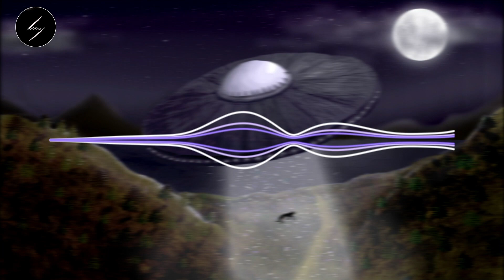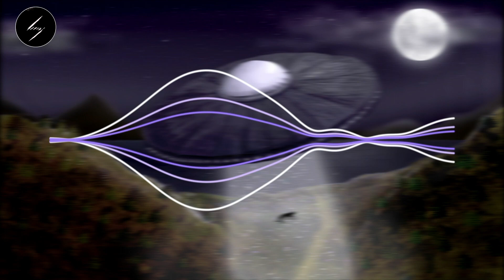Pendulum - Granite (SLATE remix)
This is my remix of Granite by Pendulum. I uh... missed the deadline for the splice contest but I spent a long time on this so I gotta release it without getting screwed somehow.
It is dubstep cos I like dubstep. I did the artwork and I used after effects.

Socials